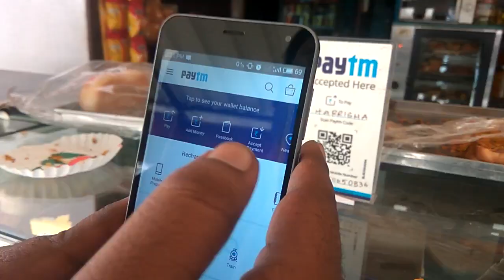Learn The Future of Marketing with Web Marketing Academy Bangalore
Learn the Future of Marketing. Customized Digital & Social Media Training for you. Digital, Social New Media. Mobile Moves Us. Are you Moving? Video done by Rahul More from Pune a student of Web Marketing Academy. Indira Nagar.